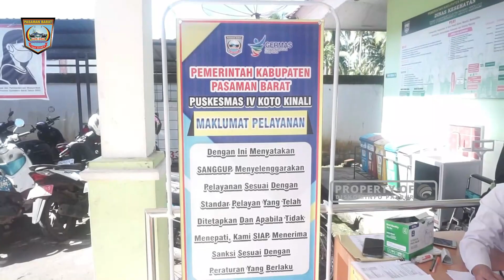Wakil Bupati Risnawanto Sidak Dua Puskesmas di Kecamatan Kinali